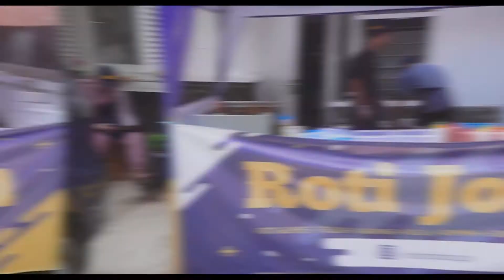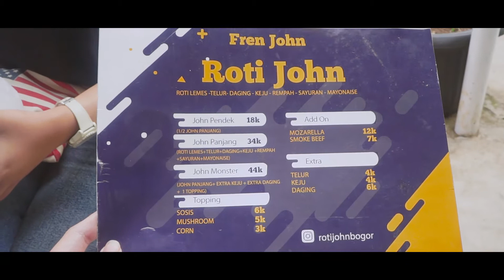Roti Viral Sekarang Ada di Pusat Kota Bogor!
Roti Viral Roti John Sekarang Ada  di Bogor loh!!!

Lokasi :
Depan Sop Buah Pak Ewok Malabar

Harga :
18k - 44k

Enjoy :D

My gear :
Sony A6300
Boya Video Mic
Mic Clip on Deluxe
Mini Tripod
Lenovo IdeaPad Y700
Iphone 8+